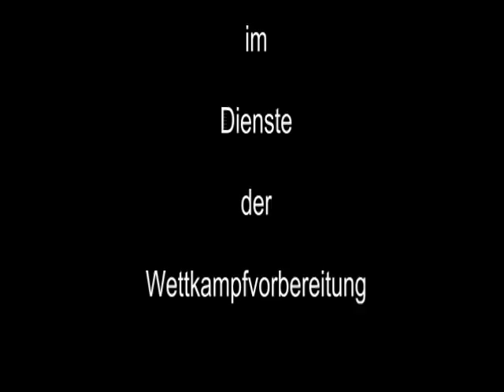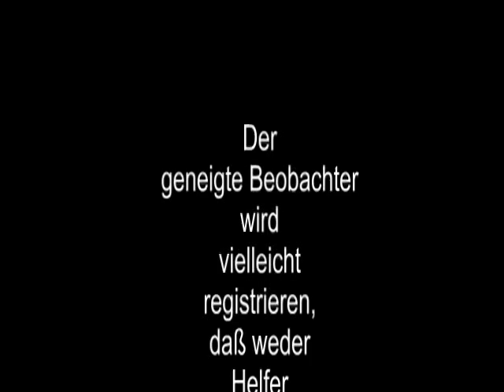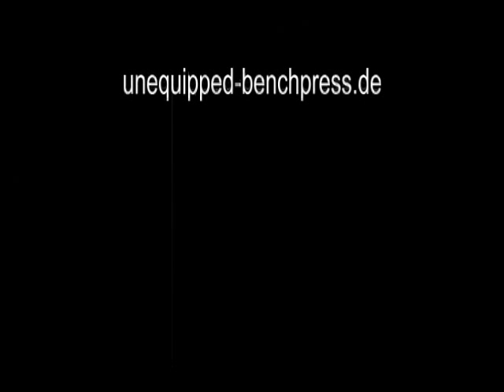Raw Benchpress - 190 kg/2-5 - Walter Kurda - 2013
Warmmachen:
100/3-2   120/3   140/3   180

Training
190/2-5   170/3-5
[kg]